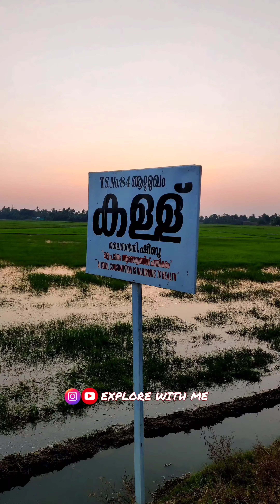Aattumukham Toddy Shop || Family Restaurant || Alappuzha ||Kainakari ||Kuttanad.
ആറ്റുമുഖം ഷാപ്പ്.